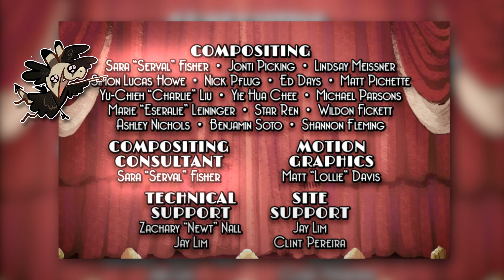LACKADAISY Lighting/Compositing Process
Had such an absolute boozecats bash working on lackadaisy! Here's a compilation of my favourite shots I composited. I was brought on pretty early to help with pipeline things and consistency stuff, but overall worked as a comp artist + consultant for the team!